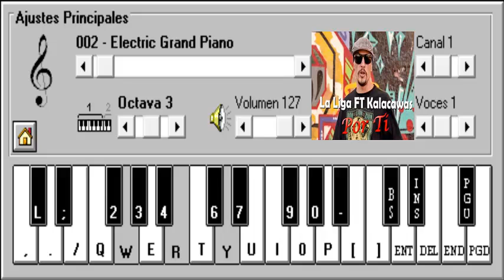La Liga Ft Kalacawas- Por ti- Piano Electronico 2.5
Nos veremos en el siguiente viideo :D